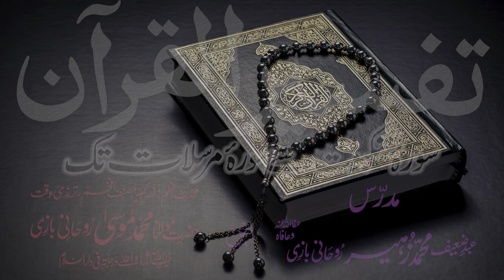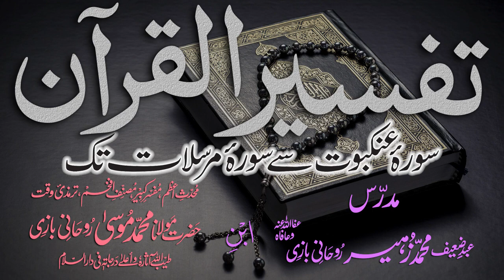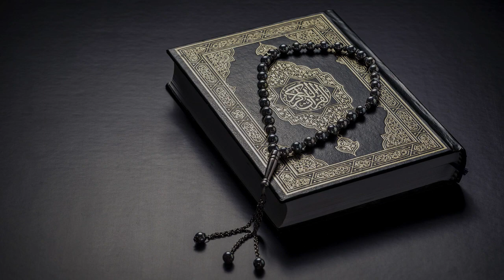Tafsir Dars - 62 - Sura-Saaffaat - Ayat - 104 - Maulana Muhammad Zuhair Albazi - 29/01/2011